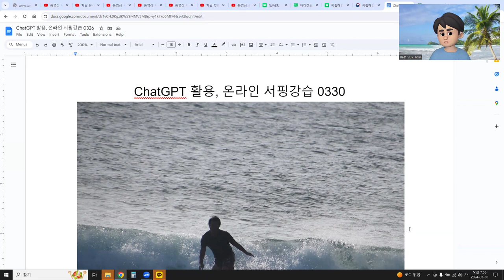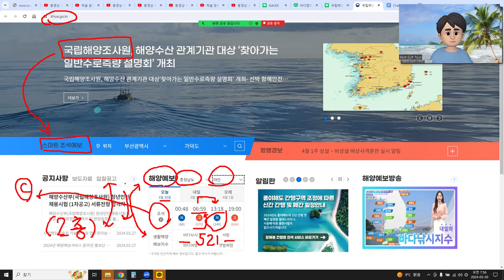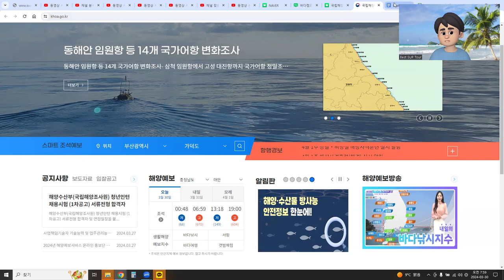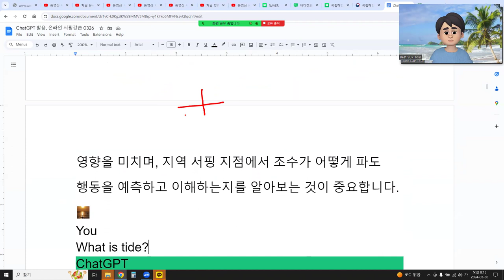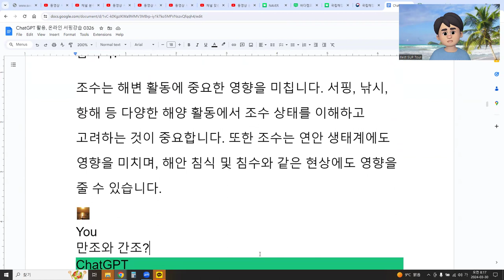ChatGPT 활용, 온라인 서핑강습 0330 조석현상 Tides